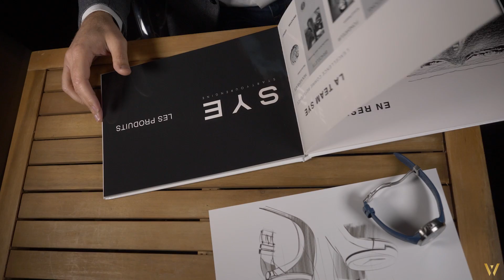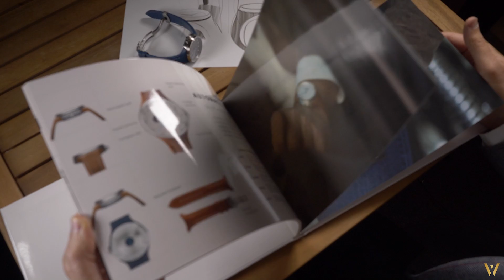Rencontre avec SYE (Start Your Engine)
Nous recevons aujourd'hui Arnaud Pézeron, créateur de la jeune marque française SYE (Start Your Engine). Arnaud nous explique les origines de sa marque, nous présente sa collection et ses ambitions pour 2021 !